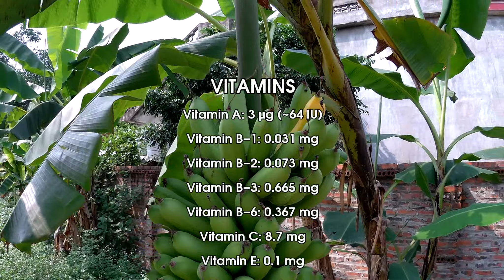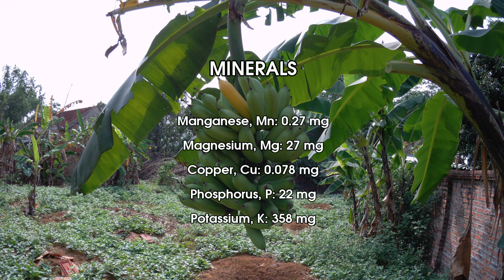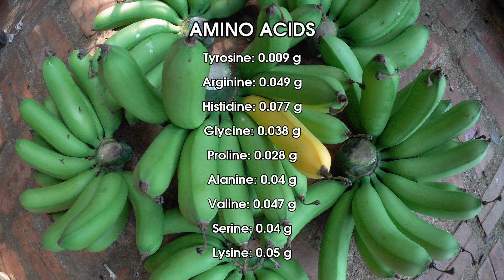Banana Nutrition Facts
Banana nutrition facts prove that it’s superfruit.
Banana is rich in vitamins, minerals and amino acids that need for your health.

Identity:

Preferred Scientific Name
Musa L.
Musa acuminata, Musa balbisiana

International common name:

English: Banana, French plantain, Plantain, Yellow plantain,
French: Bananier
Spanish: Banano, platano, plátano
Arabic: موز, muz

Local common name:
Afrikaans: Piesang
Finnish: banaani
German: Banane, Bananenstaude
Hindi: Kela, केला
Italian: banana
Japanese: banana
Russian: Banan, Банан,
Sanskrit: Kadali, Rhamba,
Tamil: Vazhai
Bengali: কলা
Chinese: 香蕉
Japanese: バナナ
Korean: 바나나
Marathi: केळी
Tamil: வாழை
Telugu: అరటి
Urdu: کیلا
Vietnamese: chuối, quả chuối, trái chuối.
Dutch: banaan
Norwegian: banan
Thai:  กล้วย
Malayalam: വാഴപ്പഴം
Filipino: saging
Indonesian: pisang